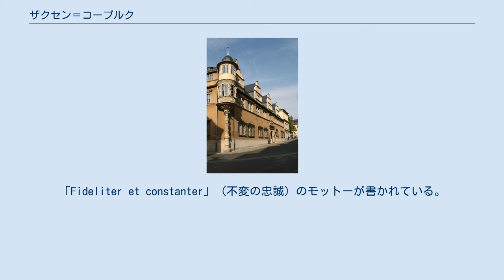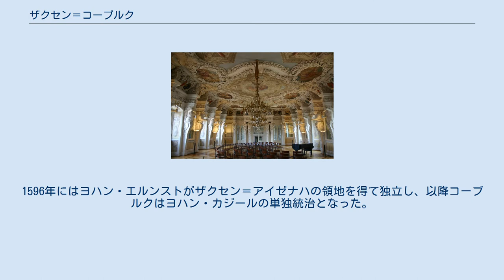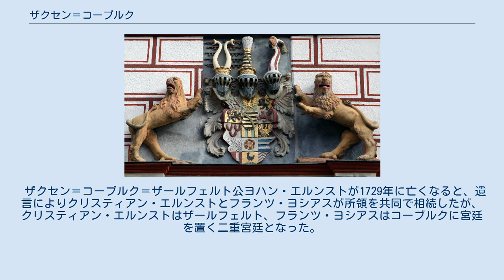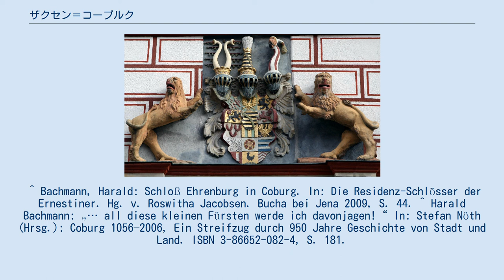ザクセン＝コーブルク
ザクセン＝コーブルク（1680年頃） ザクセン＝コーブルク公国 (ドイツ語: Sachsen-Coburg) はエルネスティン系ヴェッティン家の世襲による君主制国家であり、居城はオーバーフランケン地方のコーブルクに置かれていた。
公家の断絶や相続に伴う分割により、何度か同族の公国に併合・分割されたが、1826年にザクセン＝ゴータと合同 (同君連合) してザクセン＝コーブルク＝ゴータ公国となり、ドイツ革命による君主制廃止まで続いた。
 ザクセン＝コーブルクの紋章。
「Fideliter et constanter」（不変の忠誠）のモットーが書かれている。
 コーブルク郡庁舎に掲げられた紋章 1347年にヘンネベルク＝シュレージンゲン伯ハインリヒ8世が亡くなったとき、ヘンネベルク＝シュレージンゲン家の所領は未亡人ユッタ・フォン・ブランデンブルクとハインリヒ8世の弟ヨハンの間で分割された。
6年後にユッタが亡くなると、その遺領はさらに3人の娘に相続された。
このうち、2番目の娘カタリーナ・フォン・ヘンネベルクが南東部のコーブルクを相続した。
 カタリーナ・フォン・ヘンネベルクの夫でヴェッティン家のマイセン辺境伯フリードリヒ3世は、1346年に結婚した際に嫁資としてコーブルクを要求した。
これは義父ハインリヒ8世から強く反対されたものの、1353年にユッタが亡くなってカタリーナがコーブルクを相続したことで手に入れることができた。
こうしてコーブルクはザクセン最南部の領土となった。
1485年にザクセン選帝侯領がザクセン選帝侯エルンストとザクセン公アルブレヒト3世の間で分割された際、コーブルクはテューリンゲン方伯領の一部としてエルンストの所領となり、以降エルネスティン家に受け継がれていった。
 16世紀に建てられたエーレンブルク城。
コーブルク。
 テューリンゲンのエルネスティン家領は1547年のシュマルカルデン戦争での敗北により大幅に削られてしまった。
ザクセン選帝侯ヨハン・フリードリヒ1世はミュールベルクの戦いで敗れて捕縛され、選帝侯位を剥奪された上に帝国アハト刑に処されたが、1552年のパッサウの和約でザクセン公の肩書とテューリンゲンの領地だけは確保できた。
ザクセン＝コーブルク公ヨハン・エルンストはコーブルクの所領を安堵されたが、ヨハン・フリードリヒ1世の処遇について一切手出しを許されなかった。
ヨハン・エルンストは新たな居城としてエーレンブルク城を建設したが、ここには後のザクセン＝コーブルク公も住み、さらに拡張が行われた。
ヨハン・エルンストは1553年に子女なく亡くなり、釈放されたヨハン・フリードリヒ1世がザクセン公となったが、翌1554年に亡くなった。
 コーブルクの領主はヨハン・フリードリヒ1世の息子ヨハン・フリードリヒ2世となり、ヴァイマルに宮廷を置いた長弟ヨハン・ヴィルヘルムと末弟ヨハン・フリードリヒと共にゴータに宮廷を置いて統治した。
末弟ヨハン・フリードリヒが若くして亡くなり、エルネスティン家領が再分割されることになると兄弟に諍いが起き、3年ごとに見直すことが取り決められた。
ヨハン・フリードリヒ2世はゴータ、アイゼナハ、コーブルクを統治していたが、1566年に盗賊のヴィルヘルム・フォン・グルンバッハに焚き付けられて選帝侯位を奪還すべく神聖ローマ皇帝マクシミリアン2世に反乱を起こし、失敗して帝国アハト刑に処されたうえ死去まで獄中に留められた。
ヨハン・フリードリヒ2世の所領は弟ヨハン・ヴィルヘルムのものとなったが、今度はヨハン・ヴィルヘルムがフランス王シャルル9世と同盟して皇帝の不興を買ってしまった。
 ザクセン＝コーブルク公ヨハン・カジミール (1597年、油彩画。
カレンベルク城蔵) マクシミリアン2世は、1572年のエアフルトの分割によりヨハン・ヴィルヘルムが手にした領地をヨハン・フリードリヒ2世の2人の息子との間で再分割させた。
ヨハン・ヴィルヘルムはイェーナ、アルテンブルク、ザールフェルトなどを含むザクセン＝ヴァイマルの領主となり、ヨハン・フリードリヒ2世の子息ヨハン・カジミールとヨハン・エルンストにはテューリンゲン南部のコーブルクと西部のアイゼナハが与えられた。
ヨハン・カジミールとヨハン・エルンストは未成年であったためザクセン選帝侯アウグストが後見人となり、その監督下で教育を施すこととなった。
2代続けて帝国アハト刑となる反逆...